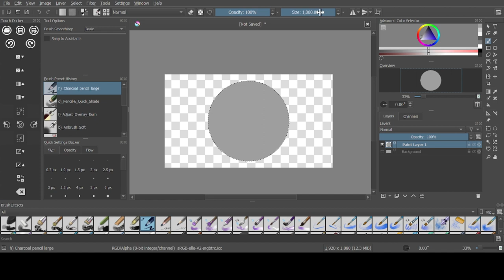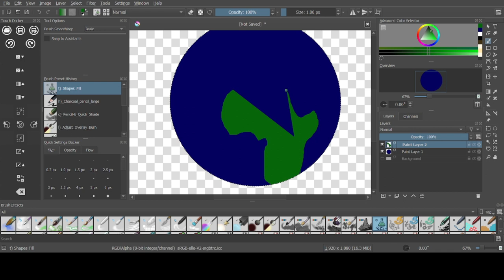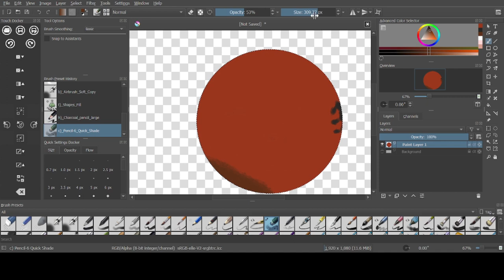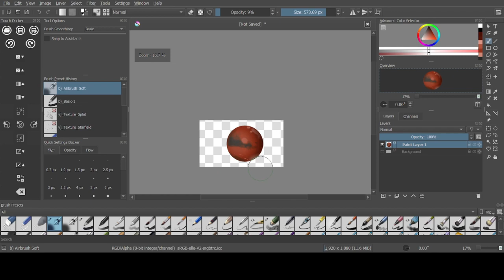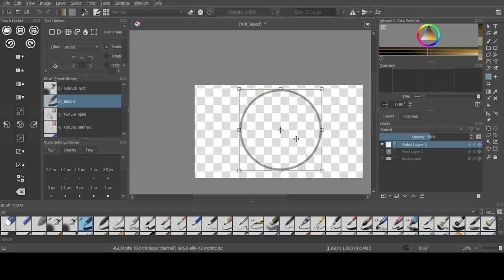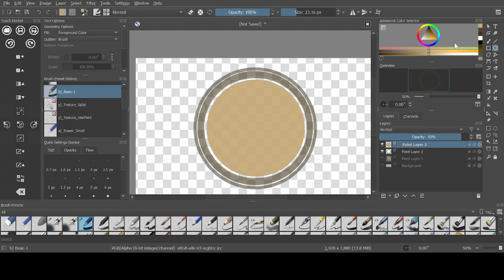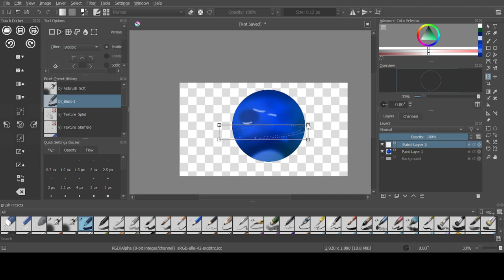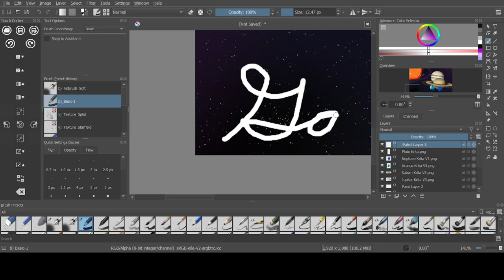Solar System Speedpaint 3 | Krita